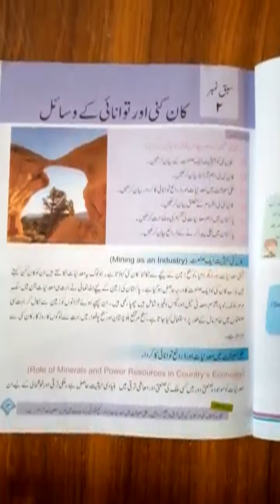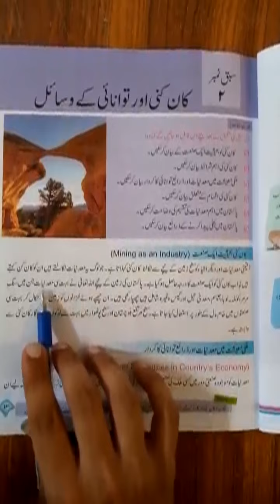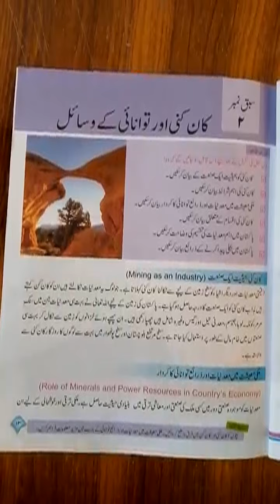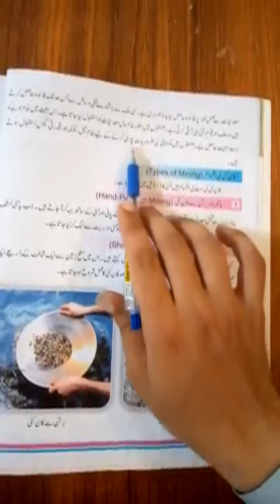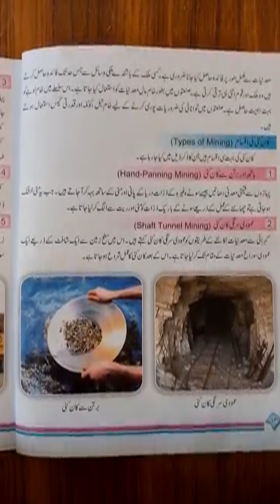Class 7th Social Lecture 5